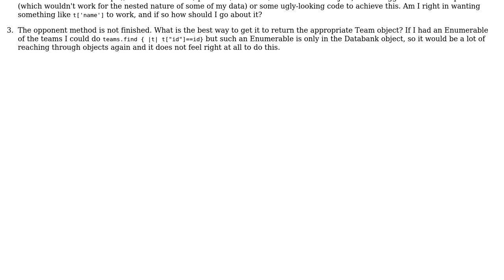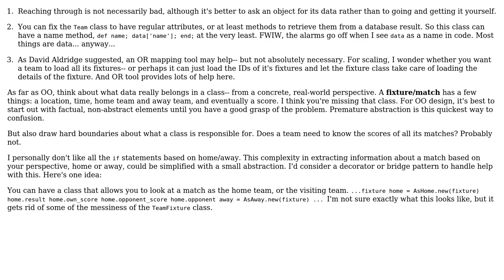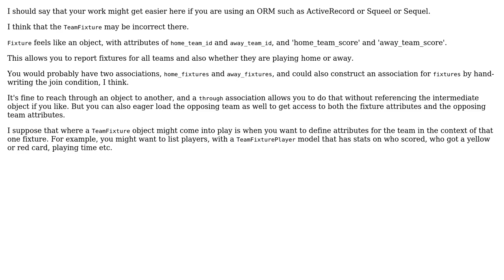Code Review: Modelling football teams and fixtures in Ruby (as compared to SQL) (2 Solutions!!)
Code Review: Modelling football teams and fixtures in Ruby (as compared to SQL)

With thanks & praise to God, and with thanks to the many people who have made this project possible! | Content (except music & images) licensed under CC BY-SA | Music | Images & others | With thanks to user WelshGandalf user ndp user David Aldridge user 200_success and the Stack Exchange Network Trademarks are property of their respective owners. You are responsible for your own actions.